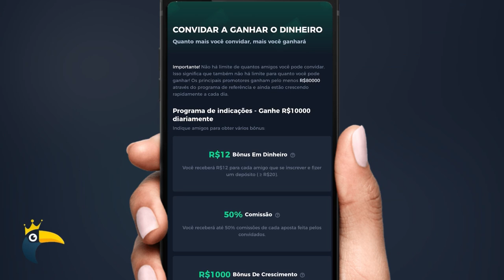TEVE FURADA, ESCORREGÃO E ENTREGADA NOS PIORES MOMENTOS DA RODADA 37 DO BRASILEIRÃO 2022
DAÍ PRA PIOR! TEVE FURADA, ESCORREGÃO E ENTREGADA NOS PIORES MOMENTOS DA RODADA 37 DO BRASILEIRÃO 2022. Nossa dupla não para de frescar haha. COMENTEM e COMPARTILHEM à vontade! Um abração, fiquem com Deus e valew!!!

CADASTRE-SE NA COOLONE E GANHE 100% DE BÔNUS NO PRIMEIRO DEPÓSITO 🤩